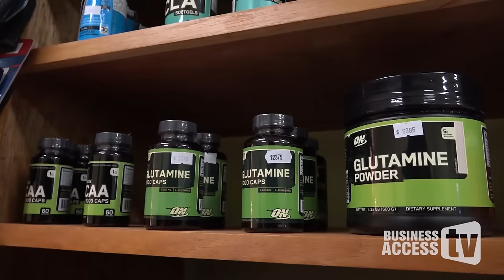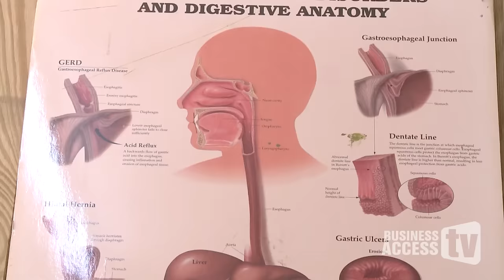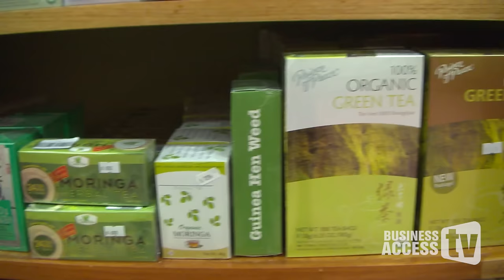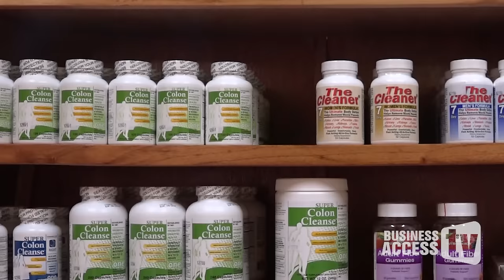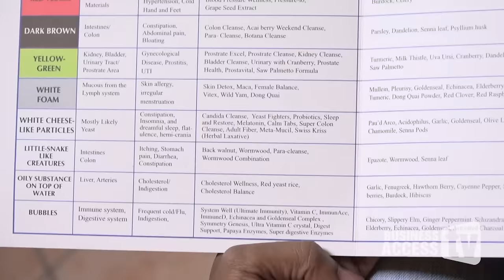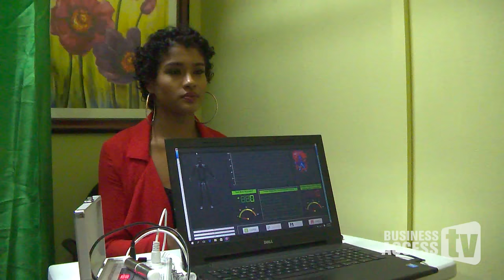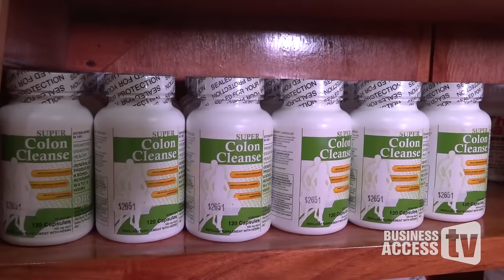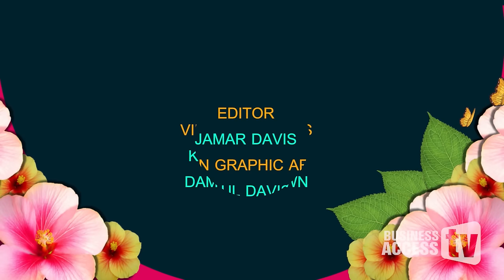THE GOOD LIFE (TGL) BUSINESS ACCESS TV VISITS PROACTIVE LIFESTYLE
Business Access TV's Amita Persaud Webb talks with Ann Thompson of Proactive Lifestyle Limited during one of her most recent episodes of The Good Life. Amita also gets to experience the many offerings of the Health, Wellness and Beauty Store in the process as well. These include, our Foot Detox Service, BioAge and Health Screening Service as well as a quick stop by the Juice Bar.